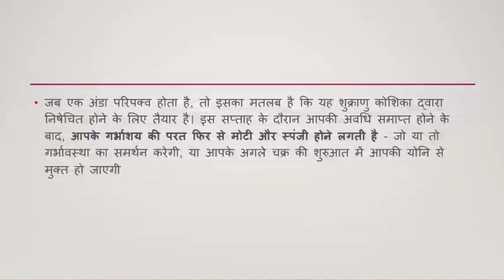periods_khatam_hone_ke_baad_kya_hota_hai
pregnancy_symptoms_five week